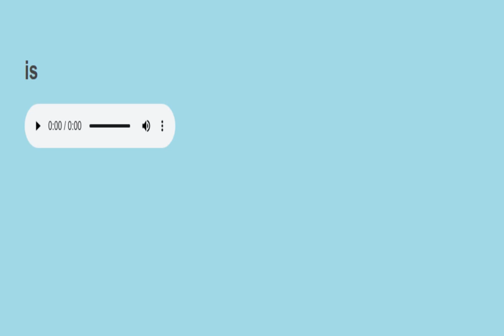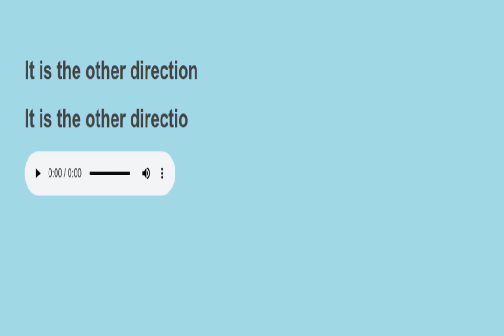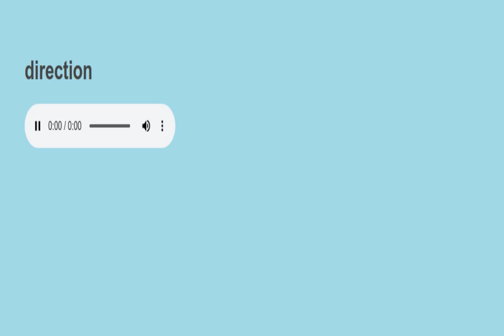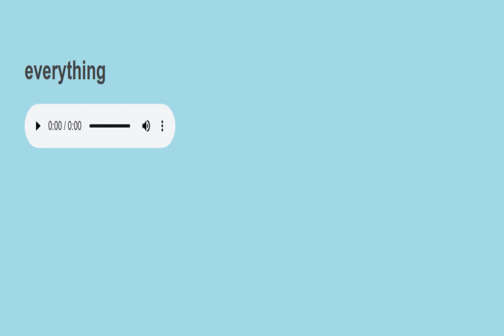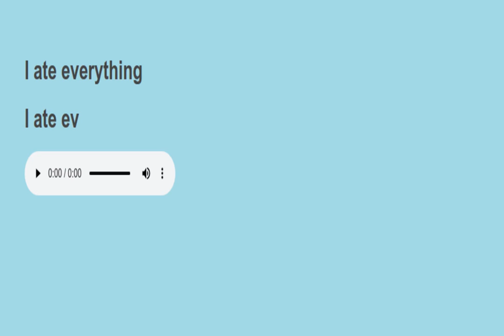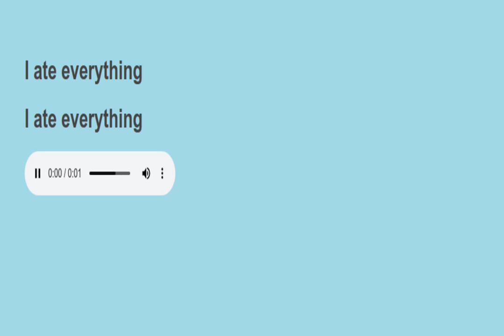Sight sentences reading practice 998